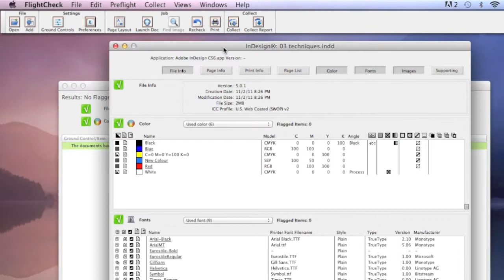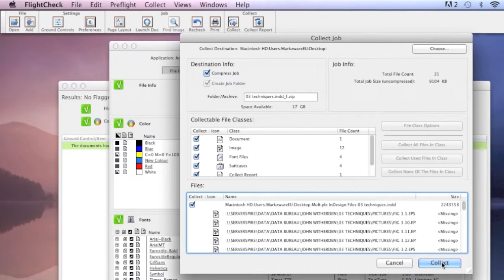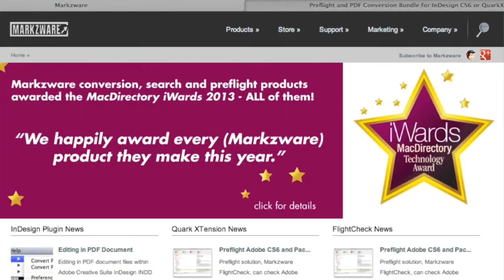Compress InDesign File Mac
Compress InDesign File Mac: How to compress an Adobe InDesign or .INDD file, on the Mac OS platform for Apple Macintosh systems. FlightCheck for the Mac can first preflight, then, package and compress your InDesign (.indd) files.

Compressing your InDesign layouts, not only makes the file smaller for emailing or file transfer via systems like WeTransfer, it also protects the InDesign file. Compressing or zipping your InDesign file will protect it from corruption during sending to the next designer, publisher or printer in your graphics workflow. Note: Do not confuse "exporting to PDF" with "native InDesign file compression".

Use Markzware's stand-alone FlightCheck application, to package and compress InDesign files!
FlightCheck
Preflight and Packaging for
50 + Graphic Arts File Formats